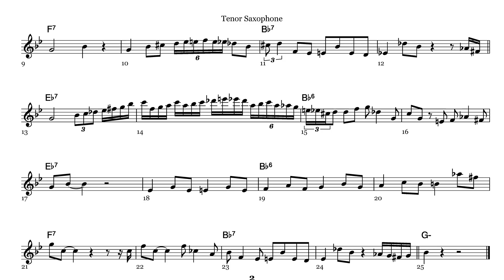Paul Gonsalves - Oclupaca (Bb) Transcription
Here is my transcription of Paul Gonsalves on Oclupaca, recorded in 1968 on Latin American Suite with Ellington.

Saxophone, Jazz, Transcription, Tenor, Ellington